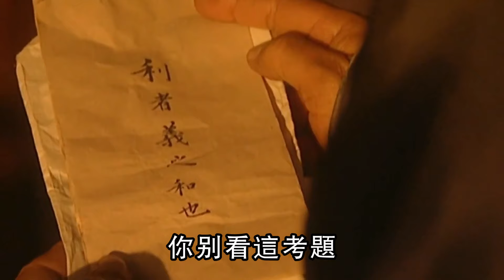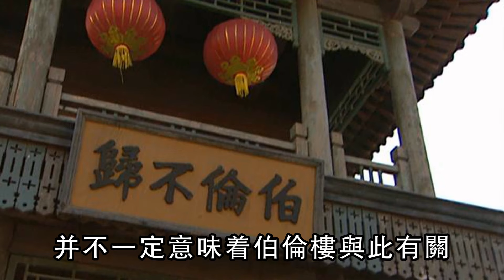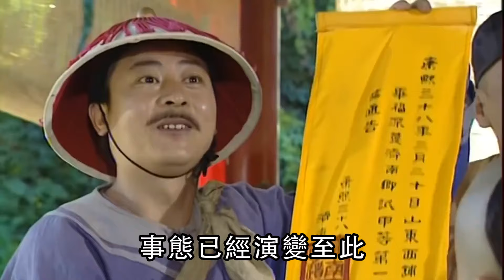李卫为何敢硬闯考场？这波操作的背后玄机，不次于张廷玉火烧奏折